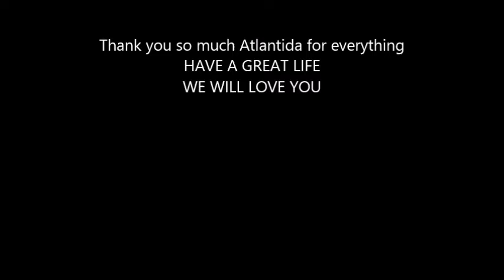ATLANTIDA AND COLATOR TRANSPORT TO U.S.A.